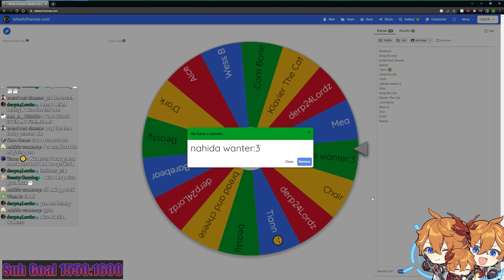How Much YouTube Pays At 1.5K Subs As A Genshin Streamer